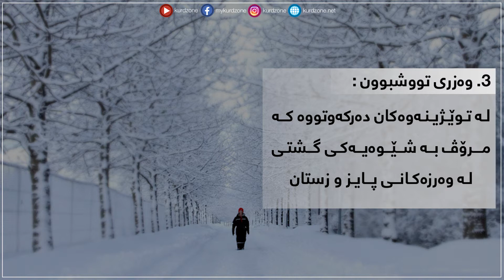ھۆکارەکانی تووشبوون بە نه‌خۆشی ھەڵامەت